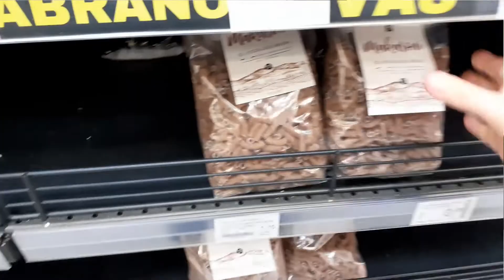Korona nije šala!